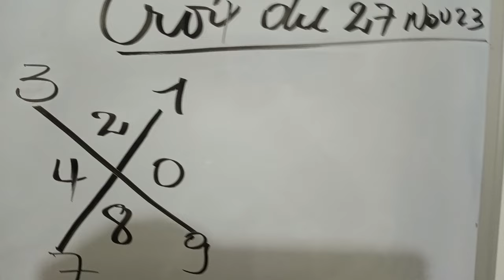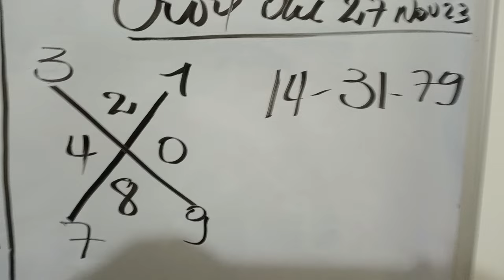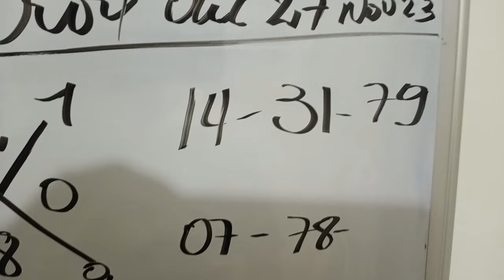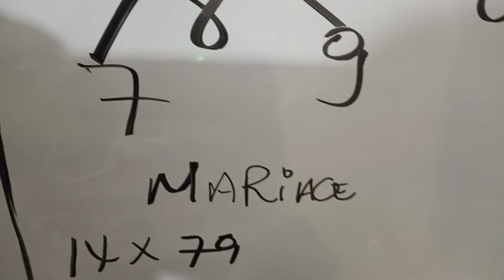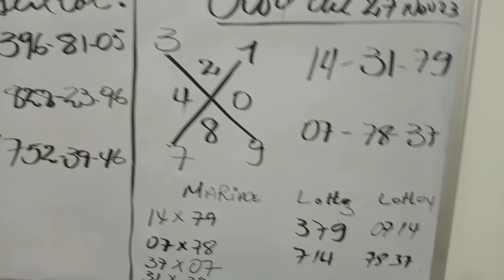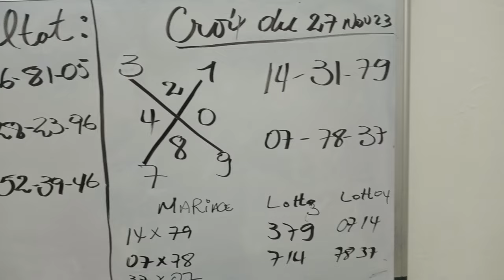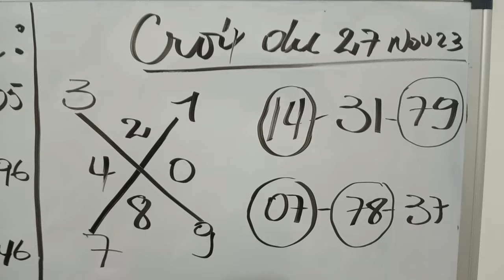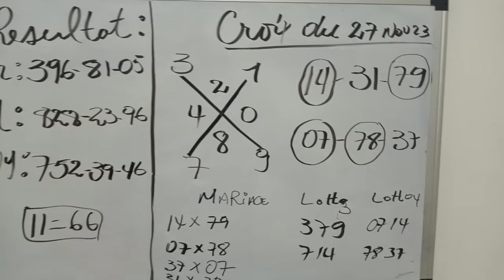Croix du jour 27 Novembre 2023 gagné au lotto bingo marriage lotto3 lotto4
Il S’agit d’une video de divertissement uniquement. Si vous vous fiez aux informations contenues dans ces vidéos, vous assumez l’entière responsabilité de tout résultat.
⚠️Avertissement : Les suggestions de loterie que je partage avec vous sur ma chaîne CARRE MAGIC FL& NY LOTTERY ne sont que mes suggestions..Je ne peux pas garantir que vous gagnerez, s’il vous plaît, jouez de manière responsable !  Jouez à vos risques !

TranscriptionLive:Résultat Florida (1h30PM)

Résultat Georgia Soir (Soir)

Resultat New York Soir

Rezilta tiraj Florida Soir

RÉSULTAT FLORIDA EN DIRECT SOIR

Résultats Tirage Florida Soir

Rezilta Tiraj Florida Soir en direct

Live Resultat tirage Florida soir

résultat Florida soir

Resultat New York  (Matin)

2Boul Cho Pou Maten An

RESULTAT LOTTERY FLORIDA

tiraj lottery florida en direct soir

Loteria Florida Lottery Florida Noche
tiraj florida en direct resultat florida en direct rezilta florida en direct florida en direct resultat florida
lottery florida en direct tirage florida en direct rezilta florida tirai florida florida soir bolet florida soir borlette florida

lottery florida en direct tirage florida en direct
rezilta florida
tiraj florida florida soir bolet florida soir
borlette florida tirai florida en direct soir
florida lottery
bolet tlorida
lottery florida
resultat new york en direct tirai new york en direct
bôlet florida
tiraj florida soir resultat georgia florida en vivo loteria resultat florida en direct soir boul
borlette florida soir résultats florida en direct tiraj georgia en direct
rezilta florida soir

Résultat Florida En Direct midi

resultat florida midi en direct

Loteria Florida Lottery Florida Tarda

2Boul Cho Pou Tirai midi

Résultats Florida En Direct midi

Resultat Florida Soir En Direct

Résultat Florida Midi Le

résultat Florida soir

2Boul Cho Pou Maten An

RESULTAT LOTTERY FLORIDA

rezilta florida
florida lottery
bolet tlorida
lottery florida
bôlet florida
rezilta florida soir

2Boul Cho Pou Tirai midi

Tiraj Florida En Direct 1h30 live